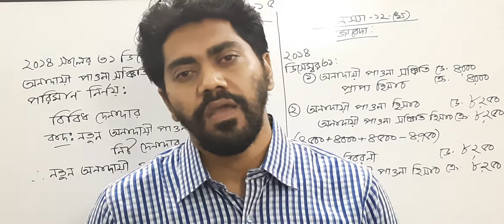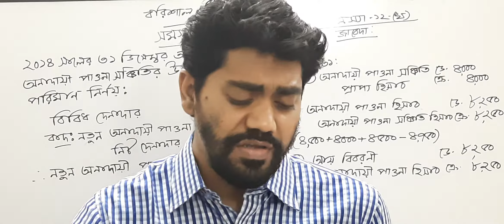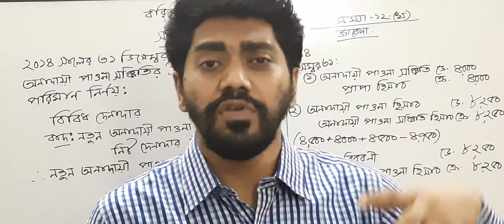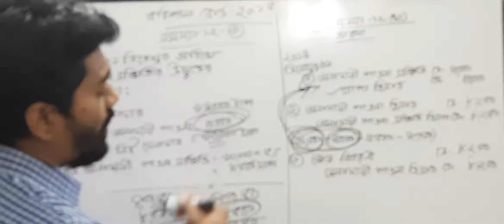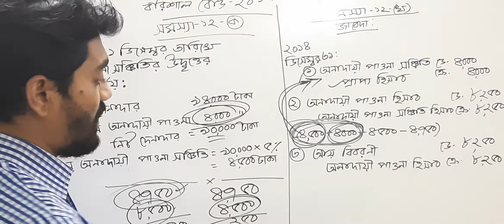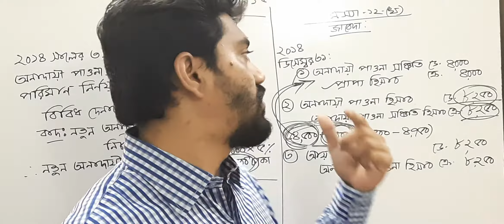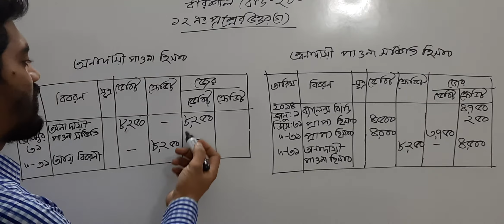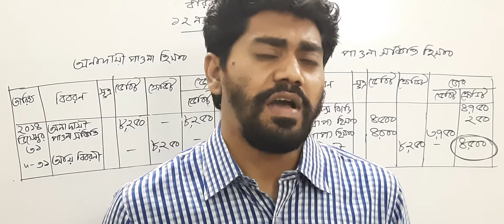হিসাববিজ্ঞান প্রথম পত্র, অধ্যায় -০৬, ক্লাস-০৪